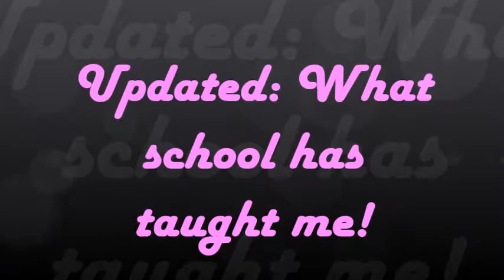Updated: what school has taught me!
I know I'm kind of boring for not posting a funny video but it is Saturday and I have to put something up. Happy April fools day!!
Go do you some pranks but don't be too mean.